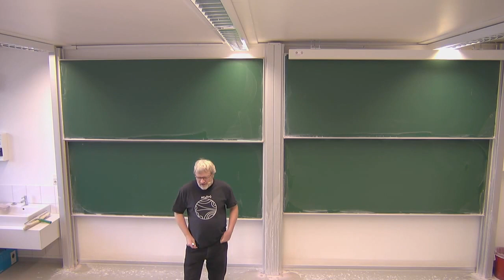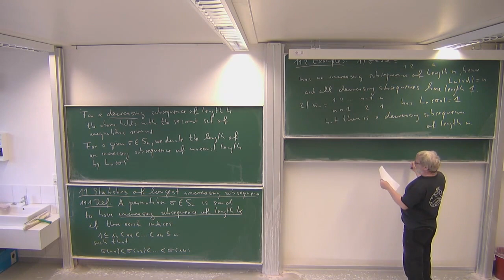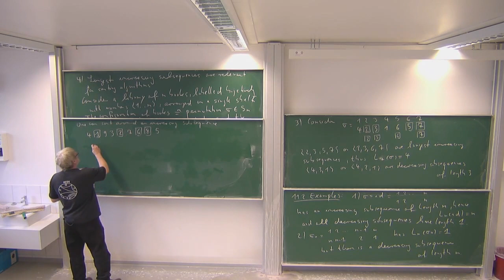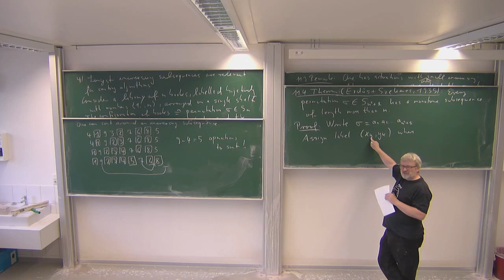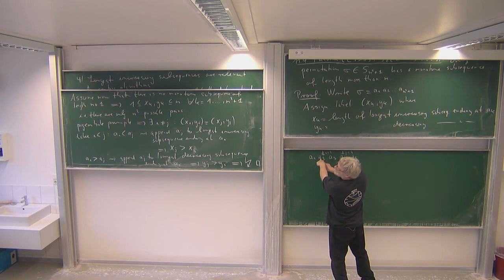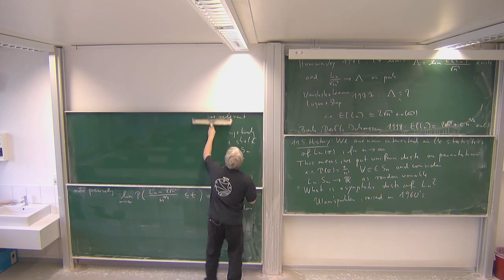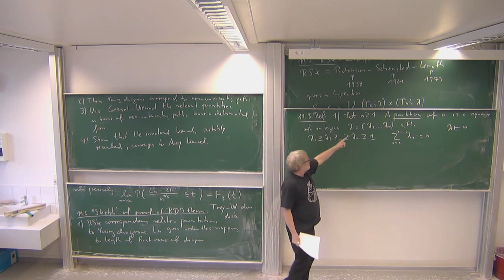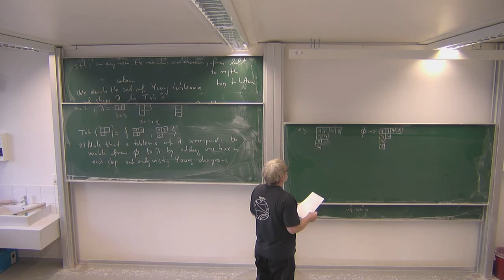Random Matrices: 21. Statistics of Longest Increasing Subsequence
Statistics of the longest increasing subsequence.
This is Lecture 21 of the lecture series "Random Matrices" of Roland Speicher in the winter term 2019/20 at Saarland University, Germany.